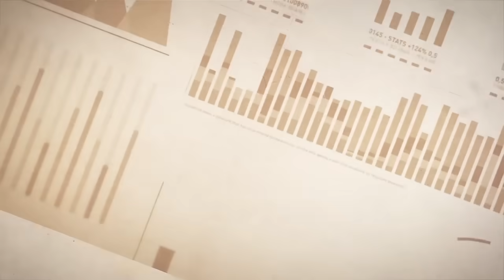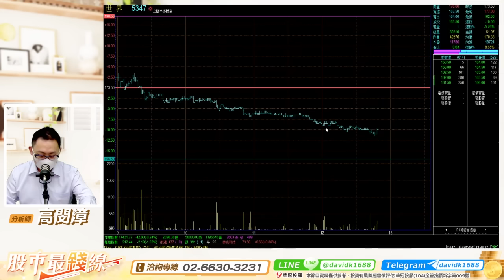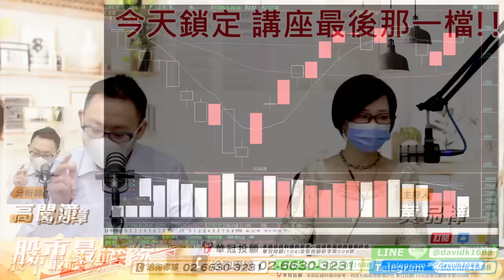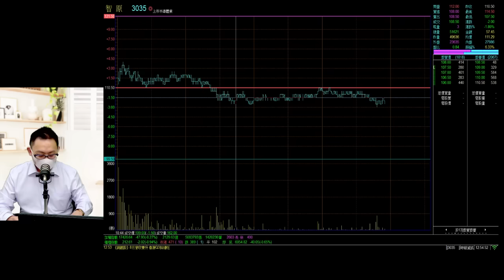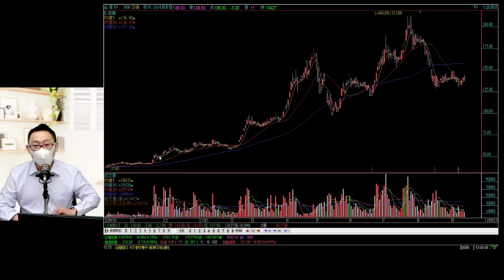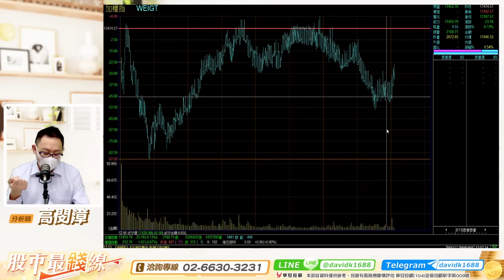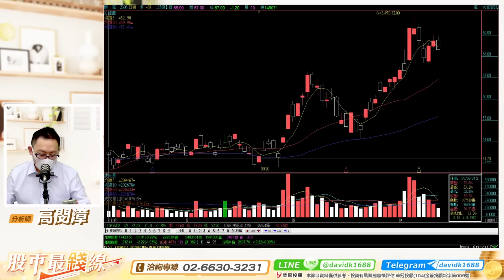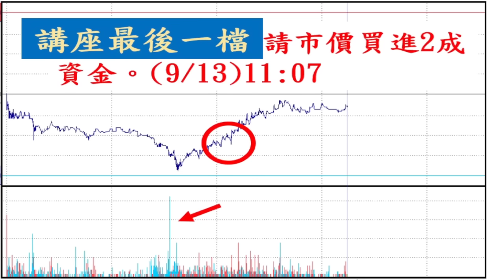20210913《股市最錢線》高閔漳，“上周四撿便宜的3035智原，週五賺漲停！”“今天鎖定一檔非常有趣的股票，後宮甄環傳”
3035智原上周四買進，周五亮燈漲停，今日鎖定一檔非常有趣的股票，好似(後宮甄環傳)。